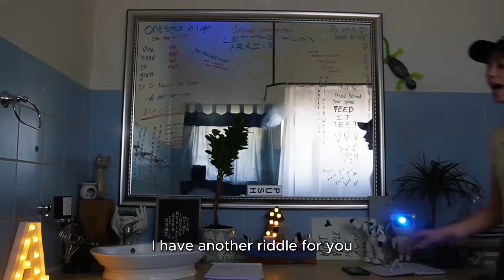I have an(other) riddle for you…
(Remember to put “Another Riddle” in the subject line)

Here is the list from the video, followed by a short guide prompt:

– Deductive reasoning
– Inductive reasoning
– Abductive reasoning
– Analogy-based reasoning
– Lateral thinking
– Systems thinking
– First principles
– Game theory
– Pattern recognition
– Psychological profiling
– Reverse engineering
– Red teaming

“Try solving this riddle using each method in the list above, and explain your reasoning.”

🤍 For the actual riddle component, what you chose to take into consideration (based on all given elements) will influence your answer… so, hopefully you’ve learned how to see?🤍

👻👉 I do NOT have any other social media profiles, only this YouTube account